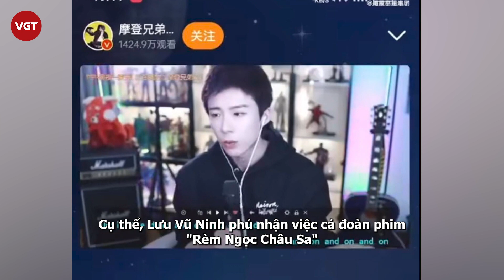Triệu Lộ Tư bị mắng không thương tiếc ngay ngày trọng đại, Trần Triết Viễn lập tức có động thái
Vài ngày trước, Triệu Lộ Tư đã tổ chức buổi meeting tại quê nhà Thành Đô nhân dịp sinh nhật 25 tuổi, với mục đích giao lưu và tri ân người hâm mộ đã ủng hộ cô suốt thời gian qua.
Đáng chú ý, những người yêu mến mỹ nhân họ Triệu tuy không mất tiền khi tham gia sự kiện nhưng nếu xem phát trực tiếp sẽ phải mất phí và giá vé bán ra thấp nhất là 30 NDT (khoảng 100.000 đồng), đắt nhất là 50 NDT (hơn 150.000 đồng). Số tiền dù không quá lớn vẫn khiến dân tình đặt nghi vấn, liệu nàng này có phải muốn thông qua phương thức trên để kiếm thêm tiền hay không?